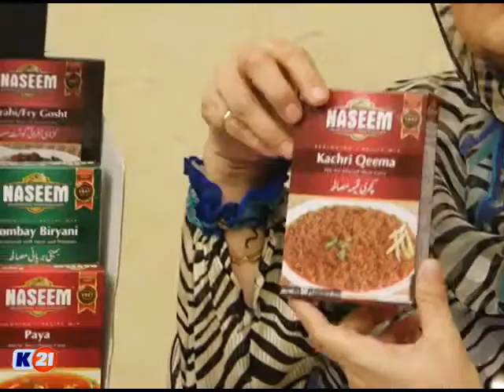Foodies kitchen Seg 01